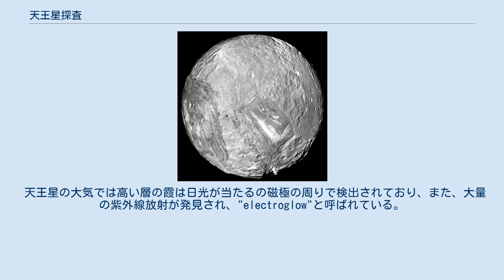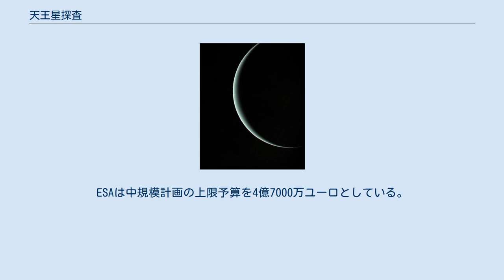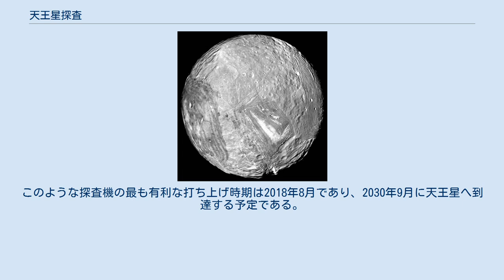天王星探査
ボイジャー2号が撮影した天王星の画像 天王星に対する宇宙探査について述べる。
現在まで天王星の探査は多くが望遠鏡で行われており、天王星に近接して探査したのは1986年のボイジャー2号のみである。
ボイジャー2号は天王星の衛星、冷たい大気、天王星の環などを研究し、今まで知られていなかった10個の衛星や2つの環などを発見した。
また、今までに知られていた5個の大きな衛星の画像も撮影し、クレーターや峡谷を多く見つけた。
 天王星専門の探査ミッションも提案されてはいるものの、2012年現在どれも正式な実現には至っていない。
 ボイジャー2号は天王星に1986年1月24日に接近し、最も近いときには惑星の大気上層部から81500kmの位置まで近づいた。
ボイジャー1号は土星の探査のあと惑星探査を終えており、これは探査機の最初の単独のフライバイであった。
 ボイジャー2号撮影による天王星の衛星ミランダの画像 天王星は太陽系で3番目に大きい惑星であり、太陽から28億kmの位置を回っており、一周には84年の時間がかかる。
ボイジャー2号によって計算された一日の長さは17時間14分で、天王星はその自転軸が顕著に傾いている。
この軸のずれは太陽系の成長初期に惑星大の天体が衝突した結果と考えられている。
その奇妙な位置取りによって、極域は日光にさらされる側とまったく日光が当たらない側に分かれており、天王星の状況の予測は進んでいなかった。
 天王星の磁場はボイジャー到来まで詳しくは知られていなかった。
観測によって磁場の強さは地球と同程度であるが、にもかかわらず天王星の中心部からの相殺によって軸や中心点からずれていることがわかった。
この独特の磁場は天王星内部の中間層で圧力が十二分に高いために水が伝導性となっており、磁場が生成されていると考えられている。
また、横倒しになっていることの著しい影響として磁場の尾が惑星の自転軸から60度傾いていることを発見した。
また、磁場の尾は惑星の公転で長い螺旋状にねじれていた。
 天王星の放射線帯はおおよそ土星と同程度の強度であることがわかった。
放射線帯での放射線が強いため、照射によって10万年と比較的早い時間で内側の月や環の凍った表面にとらえられたメタンを暗い色に変える。
これは衛星や環の暗い灰色の表面に影響している可能性がある。
 天王星の大気では高い層の霞は日光が当たるの磁極の周りで検出されており、また、大量の紫外線放射が発見され、"electroglow"と呼ばれている。
大気の平均温度はおおよそ56ケルビンであった。
特徴としては日光が当たる側と暗い側で、またその他の多くの惑星でも雲頂の温度は同じ程度であった。
 ボイジャー2号撮影による天王星の環の画像 ボイジャーは10の新しい衛星を見つけ、当時、天王星の衛星は合計で15個となった。
多くの新しい月は小さいものであり、最大のものでも直径が150km程度であった。
 5大衛星で最も内側のミランダは太陽系で最も奇妙な形状であることが分かった。
ボイジャーの衛星へのフライバイによる詳細な画像によればcoronaeと呼ばれる巨大な楕円形であり、20km程の深い溝があり、棚田状の層や、新しい表面と古い表面の混交などが見られた。
一つの説としてミランダは大衝突で砕かれた月が早期に再集合したのではないかと言われている。
 3個の衛星は土星の衛星と同じく氷と岩の集合体であることを示した。
チタニアには巨大な断層や峡谷など、地質学的にかつて地殻変動があったとされる痕跡が見つけられた。
アリエルは明るく、恐らく表面が天王星の衛星の中で最も若く、これは氷体の大規模な流れと考えられる地質活動が行われていることを示しており、多くの断層や谷を生み出していた。
小規模な地質活動はウンブリエルやオベロンでも起こっていることが判別された。
 以前から知られている天王星の環が木星や土星のものとは明らかに違うことが発見された。
環は比較的若いものであり、天王星の形成時にできたものではなかった。
環を構成する塵は高速度での衝撃や潮汐力で破壊された月の残骸であった。
さらに新しく2本の環も発見した。
 現在までに行われた天王星探査はボイジャーのみであり、現在も実施計画はほとんど立っていない。
 英国のミュラード宇宙科学研究所はNASAとESAの共同でウラヌス・パスファインダー計画を行うことを提案している。
 2022年に計画される探査ための中規模計画(M-class)の要求は世界から120人の署名を得...